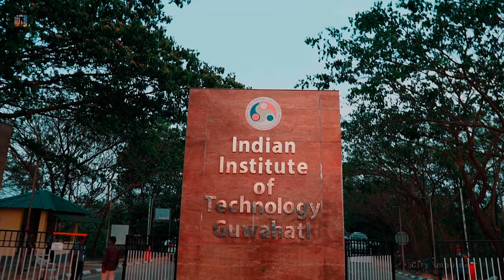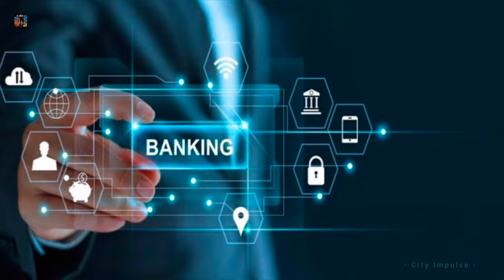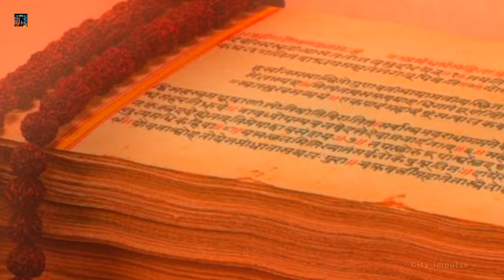Guwahati City - Gateway To North East | Guwahati City Drone View 2023 | Guwahati City View and Fact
Guwahati City - Gateway To North East India | Guwahati City Drone View 2023 | Guwahati City View And Fact

This video is made to show and to give the latest information and facts about Guwahati City in Assam in full 4k 60fps drone and cinematic mode.

Chapters :-
00:00 guwahati city 4k cinematic view
00:21 introduction
01:08 iit guwahati campus view
01:22 guwahati city land area
01:27 guwahati Assam GDP & per capita income
01:40 HDI and Sex Ratio of guwahati city
01:58 literacy rate of guwahati city Assam
02:03 population and density of guwahati city Assam
02:10 religious demography of guwahati city and assam
02:22 major sectors in assam and guwahati economy
02:35 upcoming megaprojects in guwahati city
02:41 guwahati metro rail project
02:52 famous religious hindu temples places in guwahati city
03:02 kamakhya mata mandir guwahati assam
03:19 vasisth mandir and nav grah mandir guwahati
03:25 famous tourist attractions / places in guwahati city
03:40 famous guwahati city markets
03:50 history of guwahati city
04:00 history of ahom dynaty in assam
04:10 history of lachit borphukan
04:22 unknown and interesting facts about guwahati city
04:35 outro

Special thanks to all of you original creators -

More About Guwahati City:-
Guwahati formerly rendered Gauhati is the biggest city of the Indian state of Assam and also the largest metropolis in northeastern India. Dispur, the capital of Assam, is in the circuit city region located within Guwahati and is the seat of the Government of Assam. A major riverine port city along with hills, and one of the fastest growing cities in India, Guwahati is situated on the south bank of the Brahmaputra. The city is known as the "gateway to North East India".
Guwahati lies between the banks of the Brahmaputra River and the foothills of the Shillong plateau, with LGB International Airport to the west and the town of Narengi to the east. The North Guwahati area, to the northern bank of the Brahmaputra, is being gradually incorporated into the city limits.

Koo :-
@shubham_subu_verma on Koo App: